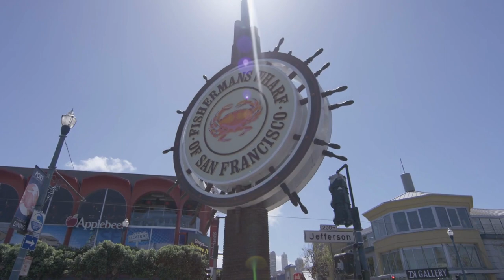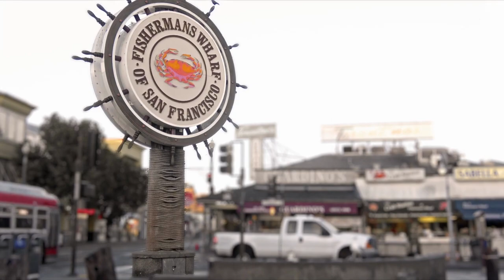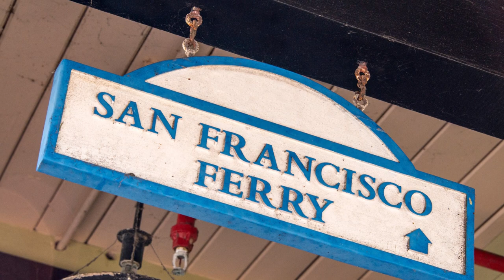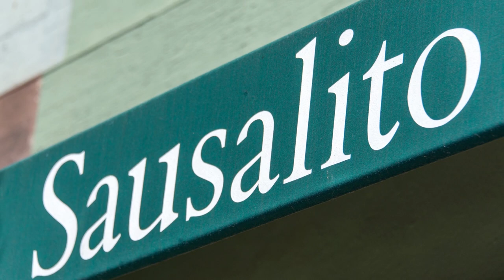Best Things to Do in San Francisco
Explore San Francisco's must-see spots! Wander through Golden Gate Park's lush gardens, shop till you drop at Union Square, and unlock the mysteries of Alcatraz. Don't forget to indulge in mouthwatering Italian cuisine. Your ultimate SF guide awaits!